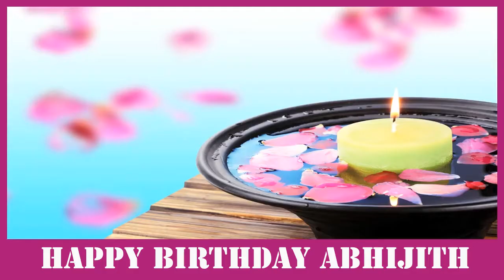Abhijith SPA - Happy Birthday